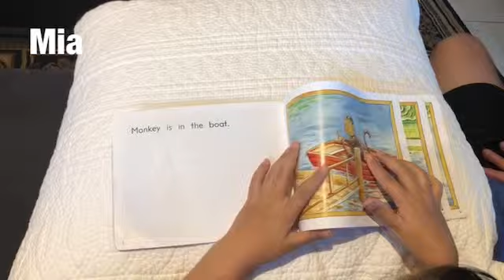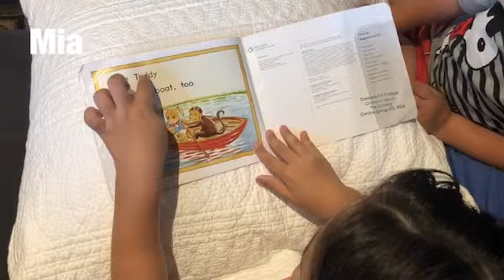The Boat ride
Mia’s reading collection